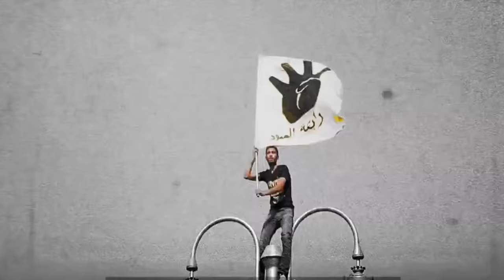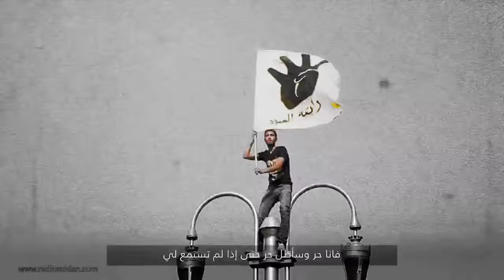SUPPORT RADIO MIDAN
Egyptian Music for freedom - Sing for dignity and freedom ... everywhere !”